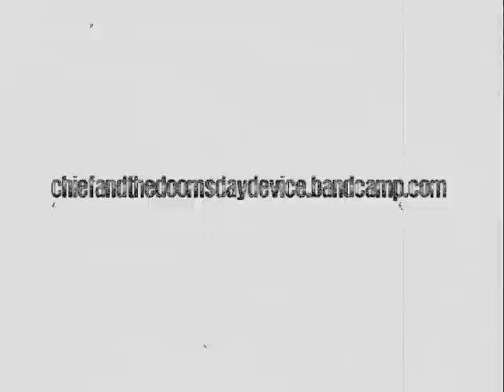Super Collider by Chief and TheDoomsdayDevice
Audio-Visuals
by
Chief and TheDoomsdayDevice

Demonstration 01:
Super Collider
( Operation of a Motor Vehicle )

thought, shot and cut by Chief and TheDoomsdayDevice